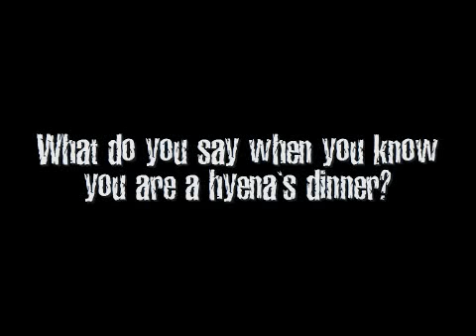Scracth N Sniffs Den Of Doom: Famous Last Words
This is a fan video for my favorite UK kids game show, Scratch 'N' Sniff's Den of Doom. This is part of my Den Of Doom fan page at my